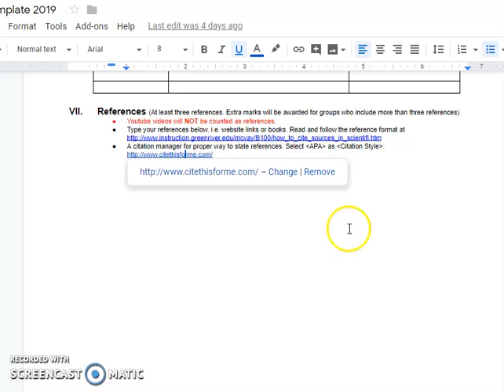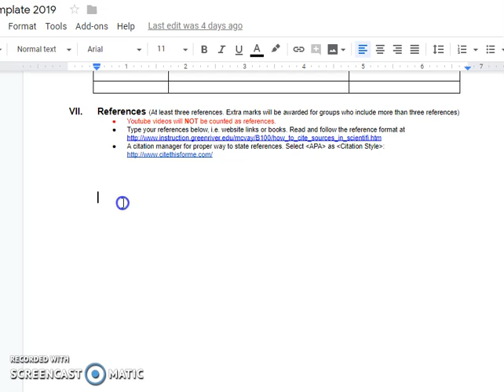How to create references in APA style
Using the online citation manager: "Cite this for me" as an example.